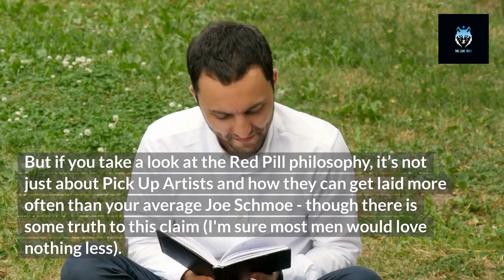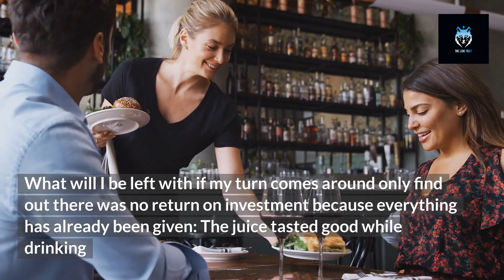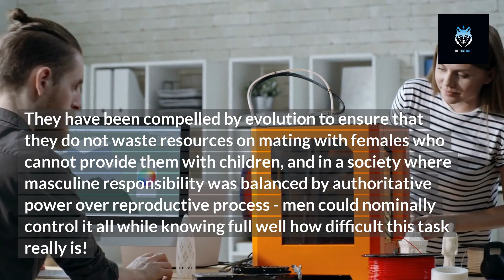She Was Never Yours - Its Just Your Turn